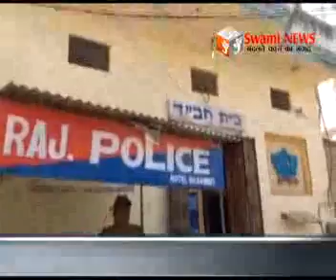मदर मैरी का जन्मदिन मनाया मसीह समाज ने।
मदर मैरी का जन्मदिन मनाया मसीह समाज ने बड़े उल्लास के साथ। वहीं पुष्कर के बेद खबाद में ईजराईलियों के अगमन से फिर से लौटी रौनक।